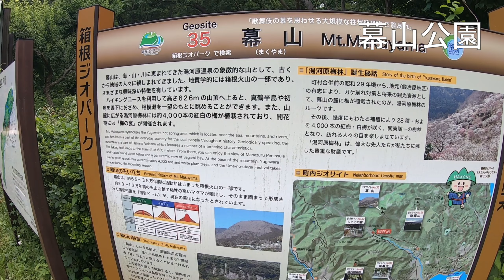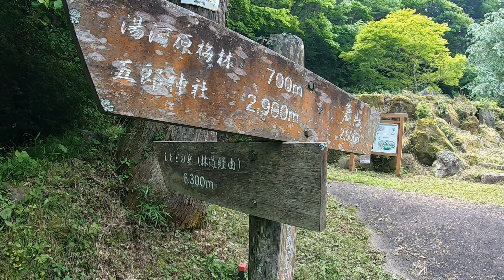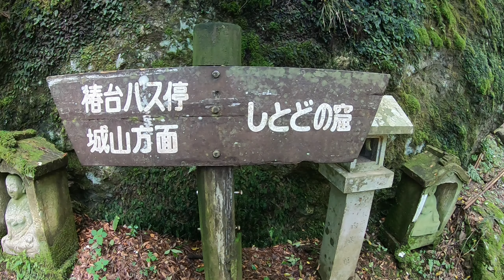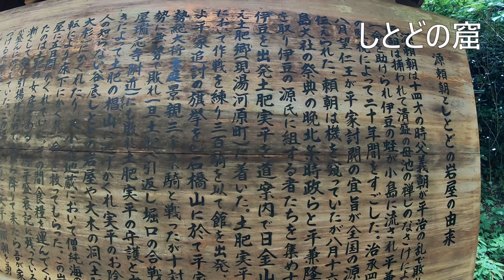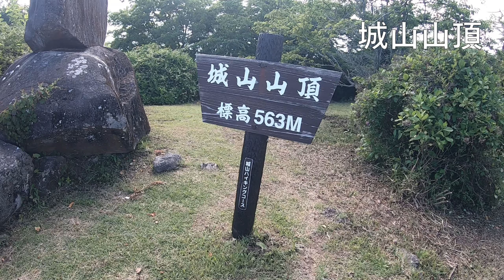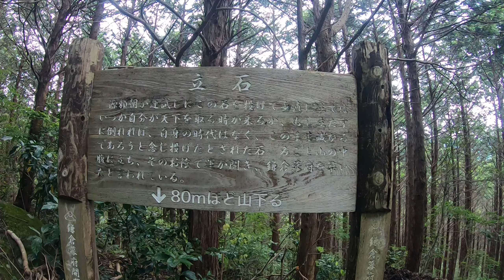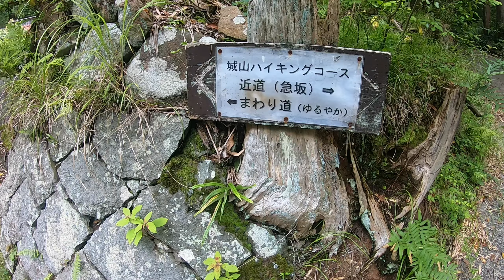【城山】ハイキング Mt.Shiroyama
神奈川県足柄下郡湯河原町にある、城山へハイキングに行ってきました。その時の様子を動画にまとめました。山頂からの景色は素晴らしかったです。道中も楽しめるハイキングコース。

城山ハイキングルート：JR「湯河原駅」‐「幕山公園バス停」‐  幕山公園  ‐  山の神  ‐  しとどの窟  ‐  城山山頂  ‐  立石  ‐  兜石  ‐  JR「湯河原駅」

撮影日：2024/06/04